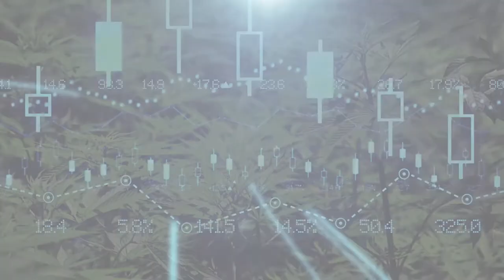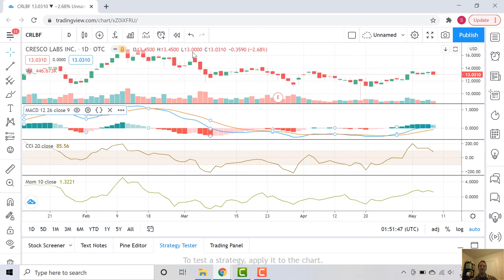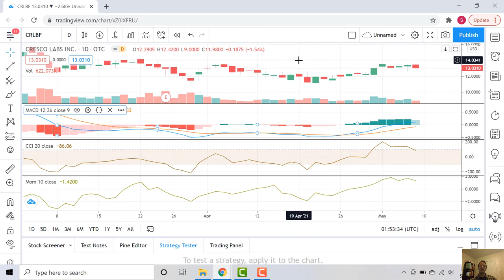Technical Analysis of Cresco Labs (CRLBF)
Using the MACD, CCI, and momentum indicator to see if Cresco's slide will continue. In the short term, likely.

Cannin’s Smart Stock Algorithm uses technical indicators like these to forecast future price movements of marijuana stocks hours in advance.

Get your free month now and start making money investing in marijuana stocks

to learn about the best marijuana stock and best hemp stock investment opportunities. We’ll help you find the best marijuana stocks and best hemp stocks to buy for long-term profit.

Is it too late to invest in marijuana stocks? No! Although most marijuana stock investors look at companies like Aurora Cannabis, Canopy Growth Corp, Tilray, or Cronos Group - there are plenty of opportunities out there with other great marijuana stocks.

Cannin’s expert team of financial advisors, stock market analysts, and cannabis industry experts supply you with the tools and knowledge necessary to help you profit from investing in marijuana stocks and hemp stocks.